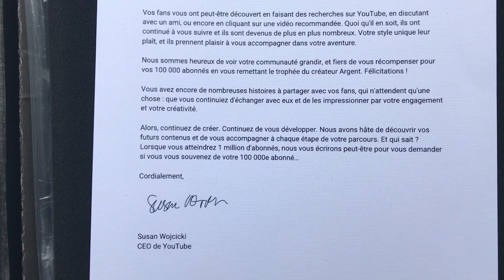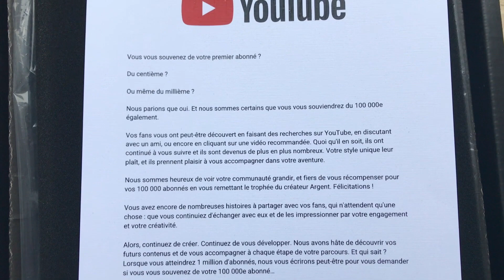Mon TROPHÉE Des 100 000 Abonnés !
Vidéo courte pour l'unboxing de mon trophée des 100.000 abonnés.